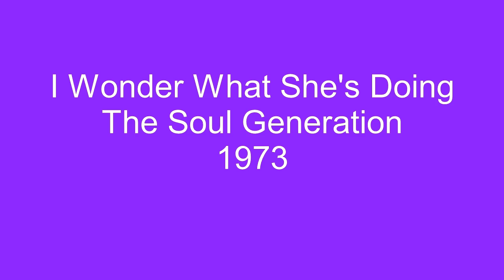I Wonder What She's Doing - Key To Your Heart - The Soul Generation - 1973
A two sided classic from the pen of Stan Vincent, I Wonder What She's Doing, and it's flip side, Key To Your Heart, were recorded on the New Jersey based, The Soul Generation, and released on Ebony Sound Records in 1973.